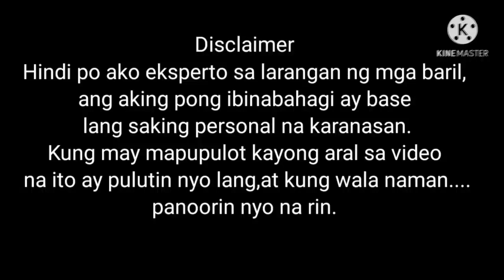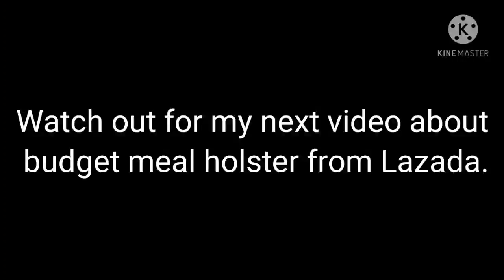How To Clean 1911 Pistol